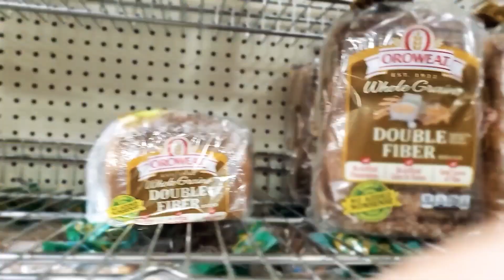MI VIDA DIARIA EN EEUU,OTRA VEZ SE DESCOMPUSO,CAMINÉ( 2020)HannyRomerovlog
Estuve unos días mal,pero poco a poco va a ir pasando,por fin me levante. De nueva cuenta se me descompuso mi carro,me a dado muchos problemas,pensare comprar otro ,fuimos a recoger comida ,eh hicimos super de noche ,no fue un dia muy productivo pero le doy gracias a Dios que estoy mejor .

Editado:
InShot.
Intro Maker.